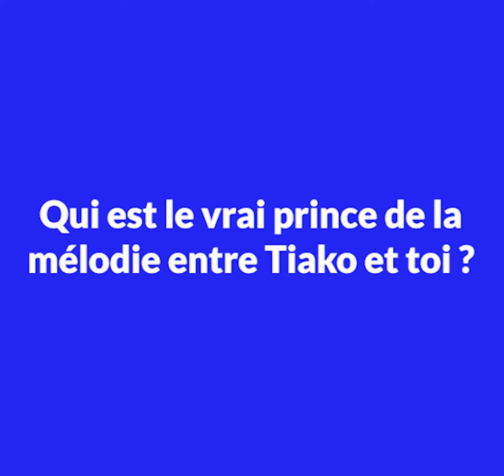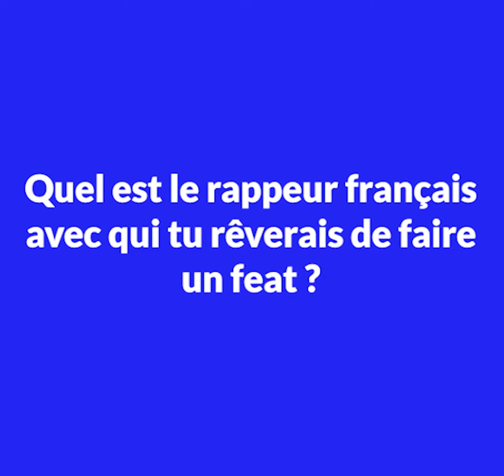Prototype : son nouvel album, ses rapports avec 4Keus, son feat de rêve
À l'occasion de la sortie de son album « Jeune bandit serpent », Prototype est passé nous voir à Urban hit pour répondre à la mythique interview sans langue de bois.

0:07 Tu choisis qui entre Michael Jackson et Tupac ?
0:23 Qui est le plus fort de la 4keus ?
0:30 Qui est le vrai prince de la mélodie entre Tiako et toi ?
0:36 Comment s'est passé ton feat avec Tiakola ?
0:53 Quel département est le plus chaud en rap ? (sans compter le 93)
1:00 Quel est le rappeur qui t'as le plus impressionné en studio ?
1:14 Quel le rappeur français avec qui tu rêverais de faire un feat ?
1:26 Feat à l'international ?
1:31 Tu te laisses combien de temps pour exploser dans le rap français ?
1:39 Tu t'attends à combien de ventes avec Jeune Bandit Serpent ?
1:53 Que représente Jeune Bandit Serpent ?
2:24 Être disque de diamant et plus jamais faire de concert ou remplir un Stade de France mais jamais atteindre le disque d'or ?
2:41 Ta plus grosse galère dans la musique ?